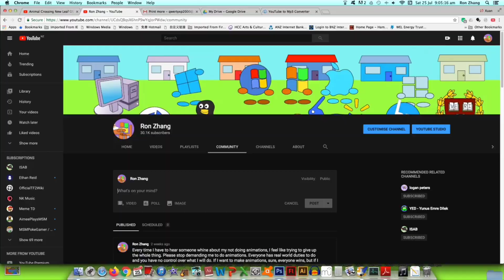Whoa Whoa Whoa But It's 2023 for